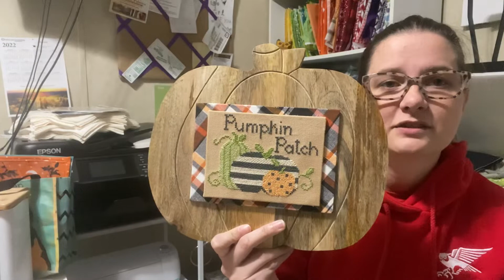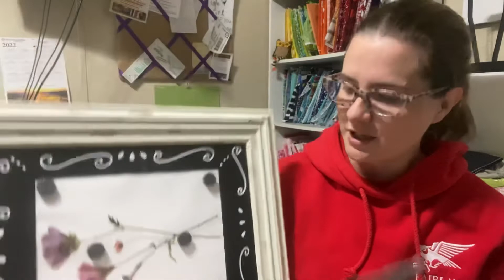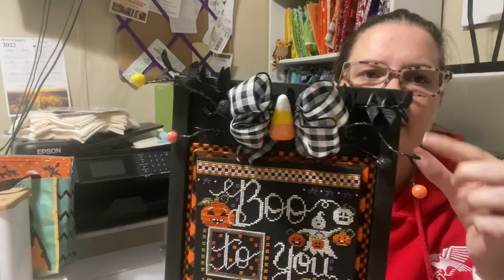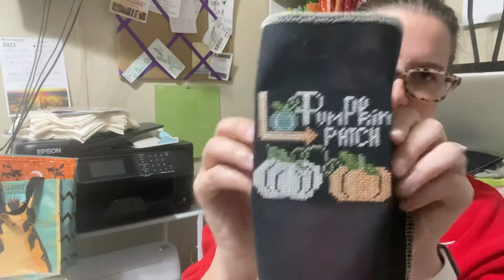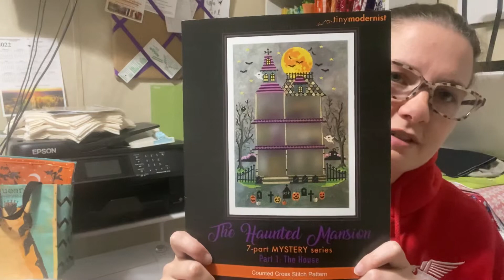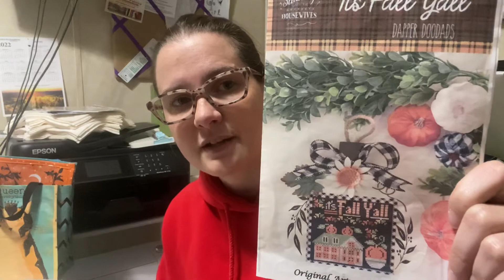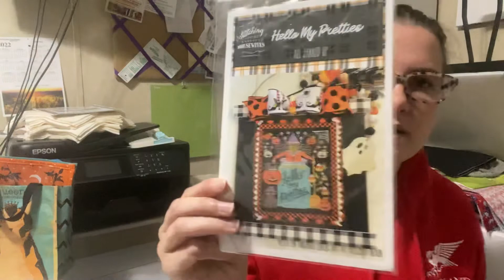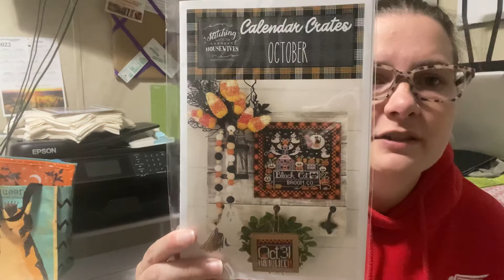Flosstube #9 1 Month is too long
Southern Stitchers Co.: Home | Southern Stitchers Needlework Shop
Lori Eckert: Home - Lorie Kleiner Eckert